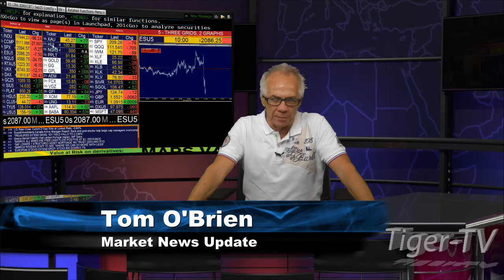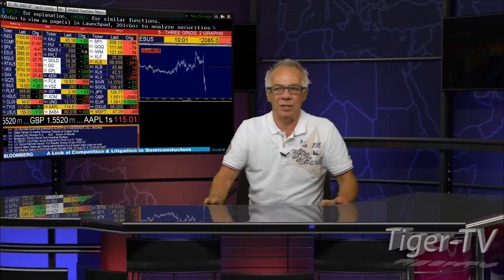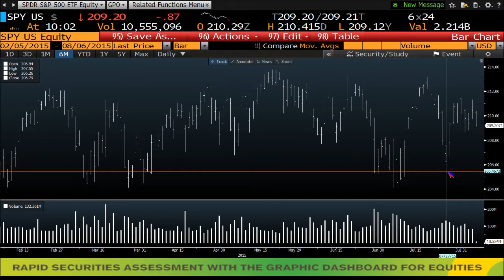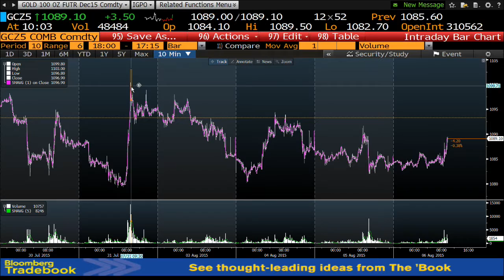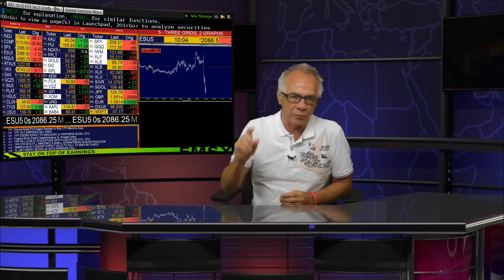Tom O'Brien 10am News Update - Aug 6th, 2015